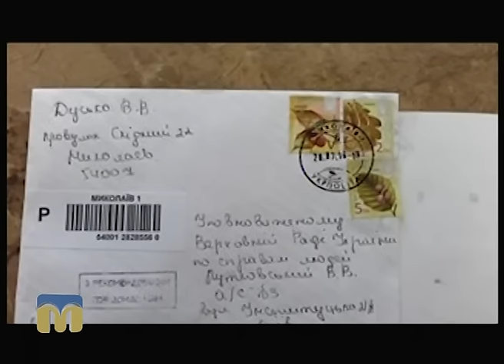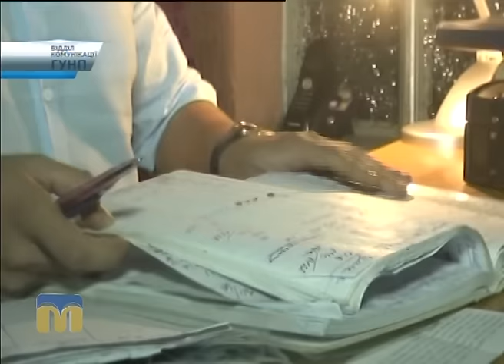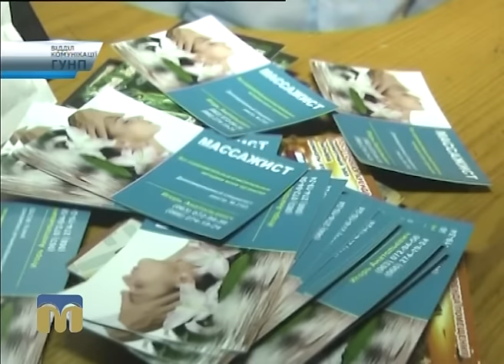Телевізійні новини Миколаївщини 26.07.2016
Інформаційна картина дня (денний випуск - 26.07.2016) поглядом кореспондентів телеканалу “Миколаїв”.